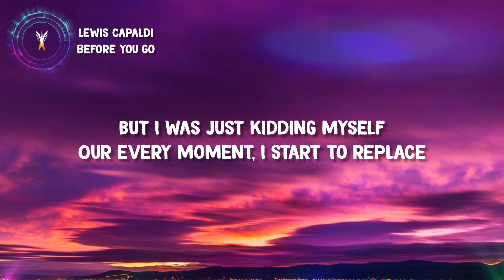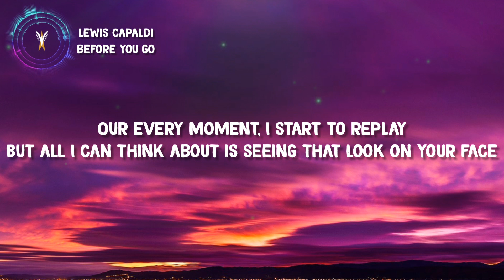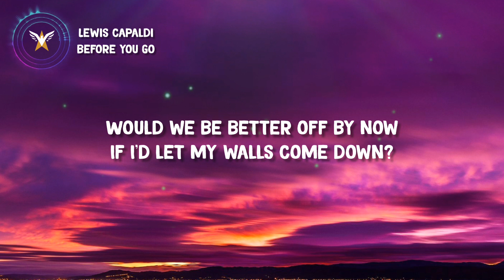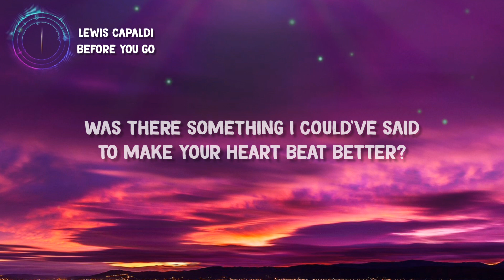Before you go - lewis capaldi (Lyrics)